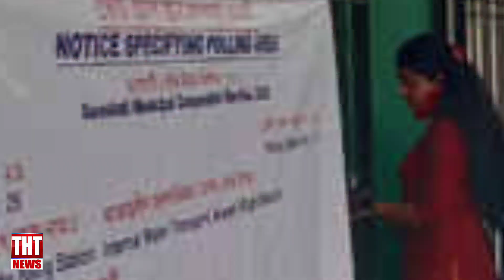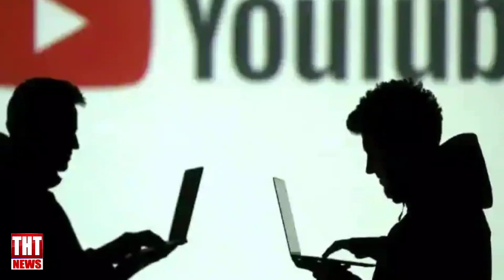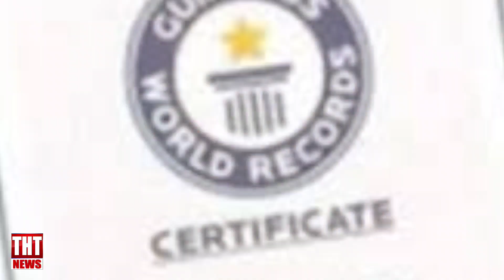26 April 2022 The Hmar Times Chanchin Thar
26 April 2022 The Hmar Times Chanchin Thar

News Reader : Lynda Ramengmawi

𝐓𝐄𝐀𝐌 𝐓𝐇𝐓-

𝐄𝐝𝐢𝐭𝐨𝐫-𝐢𝐧-𝐜𝐡𝐢𝐞𝐟: Lalringsan Darngawn

𝐍𝐞𝐰𝐬 𝐃𝐞𝐬𝐤 𝐄𝐝𝐢𝐭𝐨𝐫𝐬: Joseph Remruotlien Darngawn
Jacob Lalrawngbawl Amo

𝐍𝐞𝐰𝐬 𝐂𝐨𝐫𝐫𝐞𝐬𝐩𝐨𝐧𝐝𝐞𝐧𝐭𝐬:
Stephen R Hmar
Zion Vankal
Josiah Ruolngul
Lalsansuok Pulamte
Darsanglien Khawbung
Muona Infimate
Eden H Pena
Eleazar Sungte
Samuel Lalbelsang
Samuel Lalmuankima
Ramngaizuol Songate
Lalvulsang Hmar
Ezra Lalramsan Darngawn
LK Hmar

𝐌𝐞𝐝𝐢𝐚 𝐒𝐮𝐩𝐞𝐫𝐯𝐢𝐬𝐨𝐫:
Thangrelo Songate

𝐓𝐞𝐜𝐡𝐧𝐢𝐜𝐚𝐥 𝐄𝐝𝐢𝐭𝐨𝐫𝐬:
Joyful Ṭhiek (Website)
Brondo H Keivom (Webcasting)

𝐌𝐚𝐫𝐤𝐞𝐭𝐢𝐧𝐠 𝐌𝐚𝐧𝐚𝐠𝐞𝐫:
Ramhmangai Khawbung

𝐌𝐚𝐤𝐞𝐮𝐩 𝐀𝐫𝐭𝐢𝐬𝐭: Ṭanpui Neitham

𝐀𝐝𝐯𝐢𝐬𝐞𝐫𝐬:
VL Renga Hriler
Lalremthang Khawzawl

𝐂𝐡𝐚𝐧𝐜𝐡𝐢𝐧 𝐭𝐡𝐚𝐰𝐧𝐧𝐚:
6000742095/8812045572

𝐂𝐨𝐧𝐭𝐫𝐢𝐛𝐮𝐭𝐢𝐨𝐧:
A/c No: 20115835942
Account Holder: Lalringsan Darngawn
IFSC: SBIN0011612

𝐆𝐩𝐚𝐲/𝐏𝐡𝐨𝐧𝐞𝐏𝐞:
UPI: lrsdarngawn87@oksbi